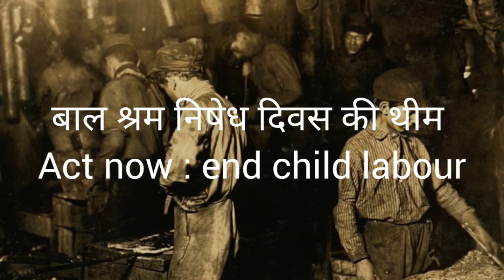बाल श्रम निषेध दिवस । थीम और उद्देश्य । आखिर बाल श्रम निषेध दिवस क्यों मनाया जाता है ।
बाल श्रम निषेध दिवस । थीम और उद्देश्य । आखिर बाल श्रम निषेध दिवस क्यों मनाया जाता है । बाल श्रम निषेध दिवस कब मनाया जाता है बाल श्रम निषेध दिवस के उद्देश्य क्या हैं बाल श्रम निषेध दिवस का थीम क्या है